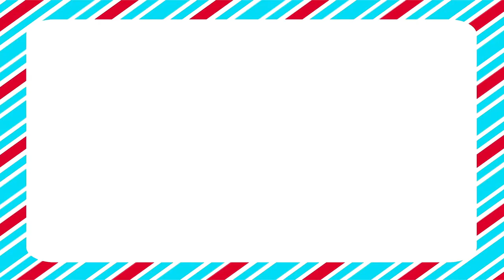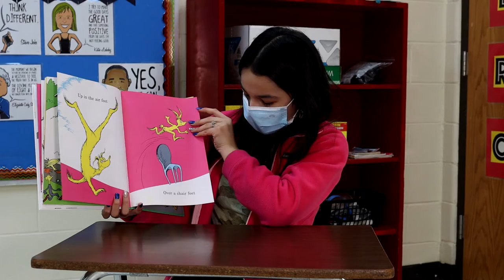Kaycee Luna Reads The Foot Book - A Read Aloud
Kaycee Luna from Noemi Dominguez Elementary reads The Foot Book by Dr. Seuss.